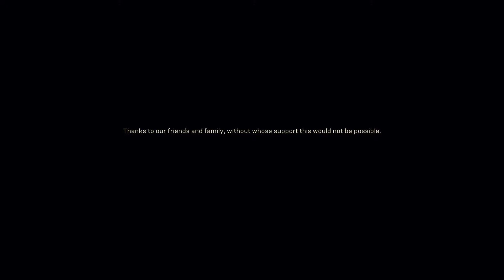Return to the heart of rage 2019 03 02 03 04 15